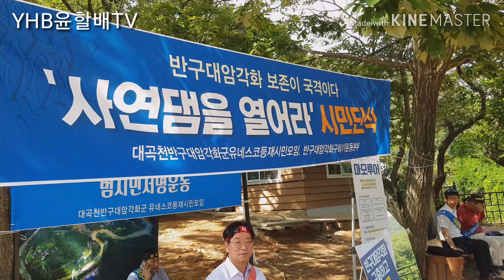사연댐을 열어라! 울산시민릴레이단식 돌입(with 김종렬 박기선)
암각화가 또 물에 빠졌다. 1년에 7~8개월 수장 되는 것이다. 사연댐 수위를 낮추기 위해 댐을 해체하든지 사연댐수문설치 하든지 선택지를 올려놓고 울산시민들이 릴레이단식 에 나섰다.

관련영상을 준비했습니다